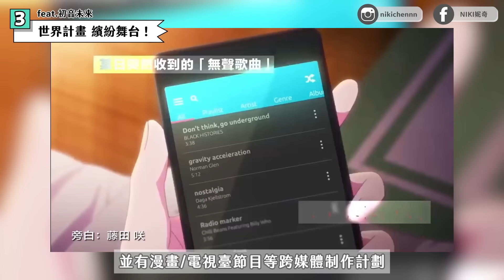2024網友投票｜人氣最高5款手遊🔥第三名和第一名畫風也差太多!?😆｜Niki妮奇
2024近千名社群網友票選：人氣最高最沉迷的五款手遊！
只有第五名和第一名我有玩過，我會不會太落伍🥲
但社長本身超愛打女性向手遊～養成類和音遊或冒險都很喜歡！
從今天起開始下載遊戲來玩🔥🔥🔥

00:00 精采預告
00:34 前言
02:32 人氣手遊排行公布
13:33 結語

🔖 List

►製圖軟體：Adobe Photoshop